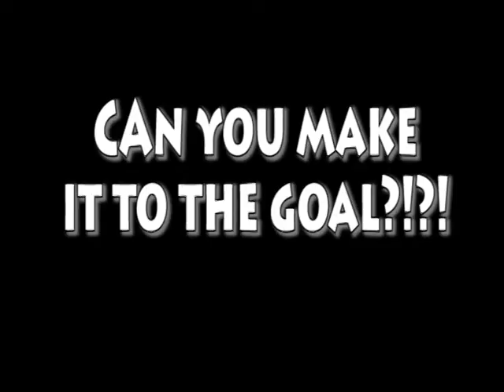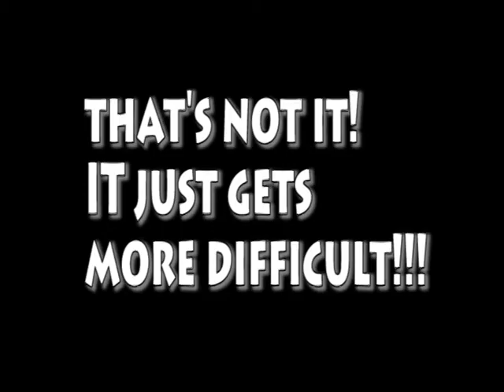MunkyFire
MunkyFire is a side scrolling platformer that requires players to react to various situations by either shooting enemies or jumping from platform to platform to complete each level! Created from scratch and written in C++!

Producer / Lead Designer - Rudy Ng
Technical Director - Li Ye Wei
Programmer - Liew Shan Ping
Artist - Joelynn Chien